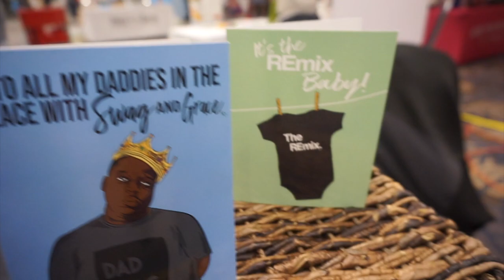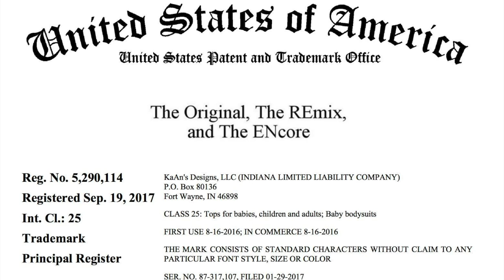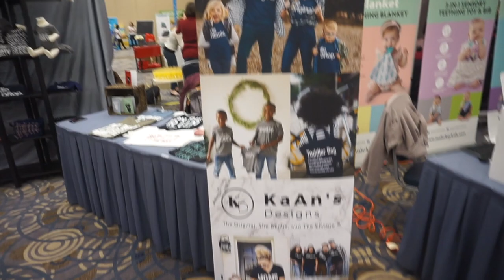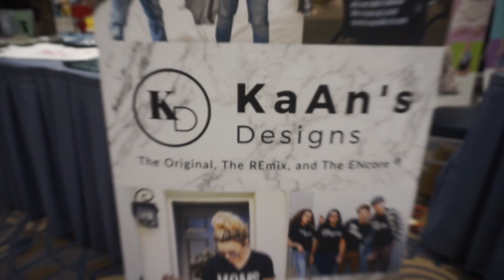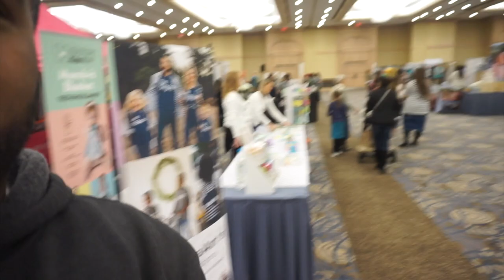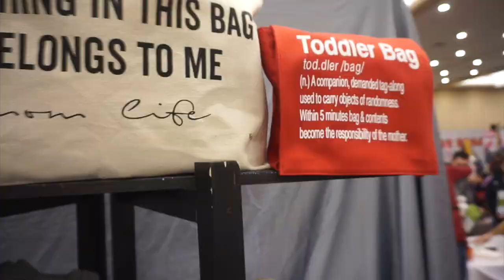Growing your Ecommerce Business | Family Business |Shopify | Brand Awareness | MommyCon Chicago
We took our family business (ecommerce business) on the road to the MommyCon Convention in Chicago.  We love meeting our customers face to face since we are primarily an online e-commerce business on Shopify.

MommyCon takes a gentle and positive approach to educating parents about the emotional and physical benefits of natural birthing, breastfeeding and babywearing. We advocate values of holistic health, eco-friendly diapering, child safety standards and procedures, and female self-care and wellness. Our mission is to create a community of support, acceptance and non-judgement for women journeying through parenthood.

What is Shopify?: Shopify is a complete commerce platform that lets you start, grow, and manage a business.
Sell in multiple places, including web, mobile, social media, online marketplaces, brick-and-mortar locations, and pop-up shops

OURSTORY
                                               KaAn’s Designs
                            The Original The Remix The ENcore ®

2) The Huffington Post

3) Etsy’s Editors Pick!

MAIL

SOCIAL MEDIA